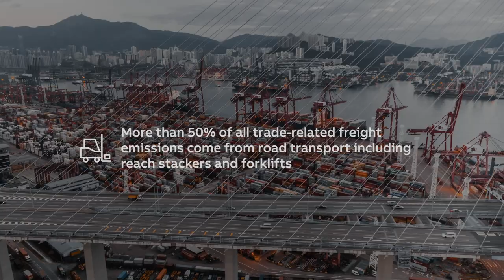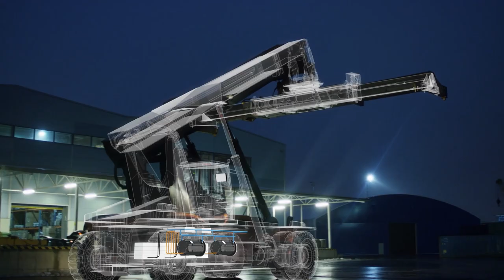Electric Powertrains for Vehicles in Material & Cargo Handling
The globe trade of materials is an important to the way of life for billions of people. However, the vehicles used to handle those materials on-the-ground emit a significant amount of carbon dioxide in their daily operations.

Vehicles such as reach stackers and forklifts that move containers around ports, airports and logistics centers contribute to more than 50% of all trade-related freight emissions by road transport.

Watch our latest video to see how electrification of these vehicles can immediately reduce emissions whilst increasing energy efficiency.